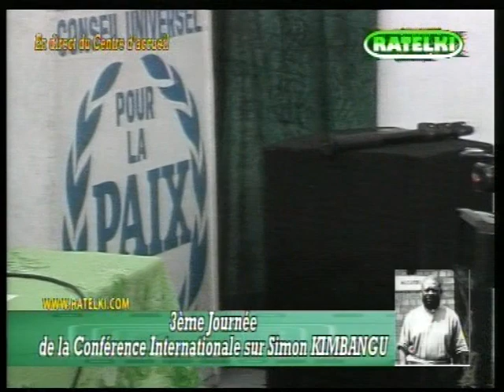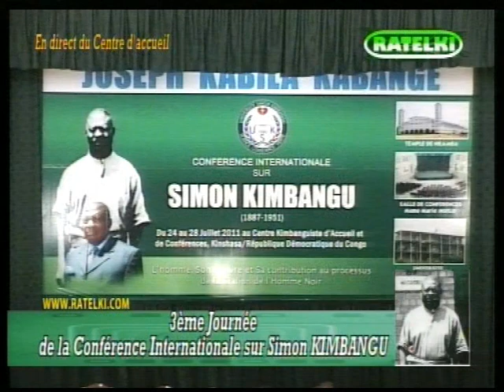KIMBANGUISME CONF INTER des INTELLECTUELS sur PAPA SIMON KIMBANGU 24-28 JULLET 2011 vol12